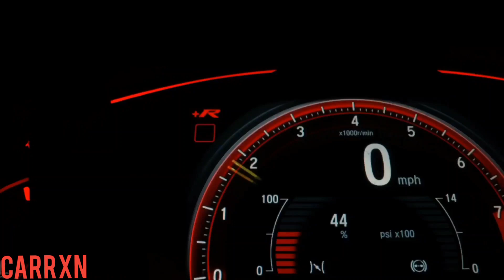Toyota Land Cruiser NCAP Crash Test 🥶